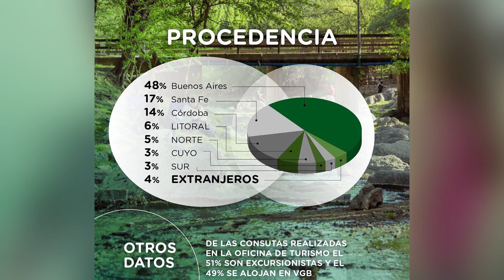GABRIELA CACHAYU ENERO CERRO CON UN 85% DE OCUPACION